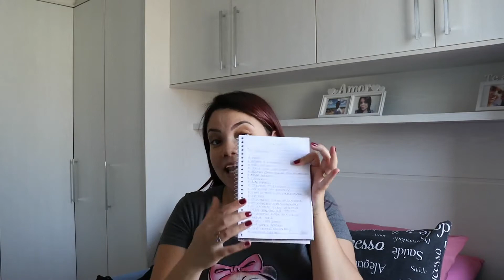DIÁRIO DA GRAVIDEZ | SEGUNDO TRIMESTRE | CANAL BIBI MELO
No vídeo de hoje quero dividir como foi o meu segundo trimestre da gravidez com detalhes importantes. E também contar sobre como Deus tem sido maravilhoso comigo.